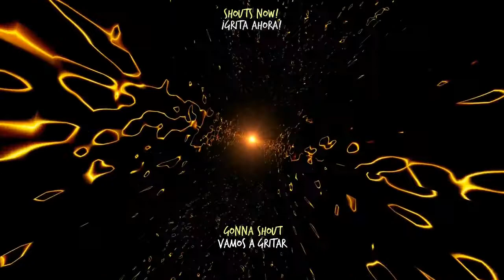Michael Jackson - Burn This Disco Out [Subtitulado Inglés - Español]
Burn This Disco Out

Es una última juerga disco antes de que la carrera solista de Michael se impulse a los 80’s. La letra es “groove all night!” muy a los 70’s. Hay una tonelada de percusiones y excelente trabajo de guitarra de los 70’s.Michael cuida su interpretación y es clásica. Michael definitivamente termina este álbum con una buena nota.